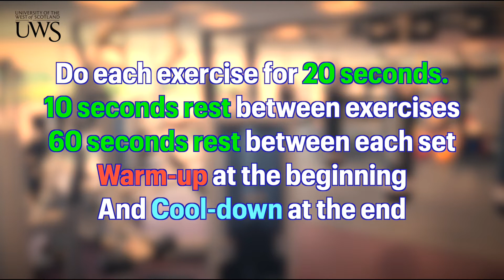February HIIT Workout 2022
Alphabet (INTENSE) Workout

February 2022 HIIT gym workout which includes a brief warm up at the start and a cool down at the end.

The workout accommodates different fitness levels - Beginner (2 sets), Intermediate (3 sets) & Advanced (4 sets) of 7 exercises - 20 seconds active per exercise, with 10 seconds recovery between each and taking a 1 minute recovery between each set.